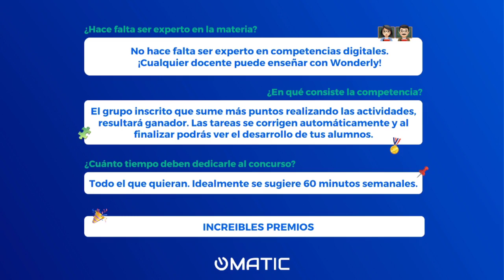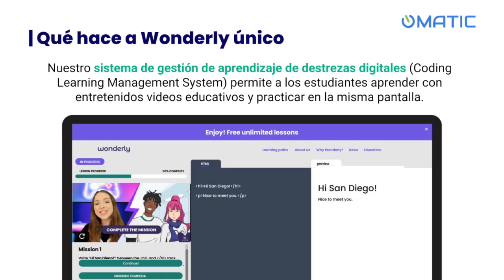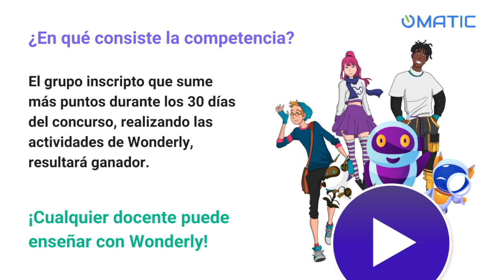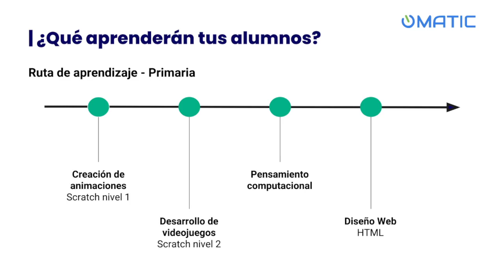Mariela Vago de Matic soluciones en Ciudad Humana